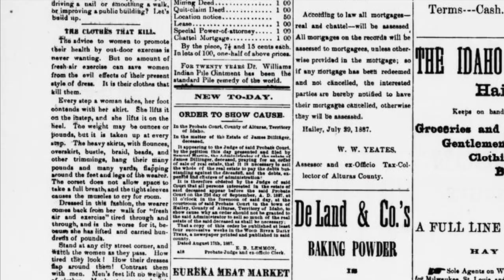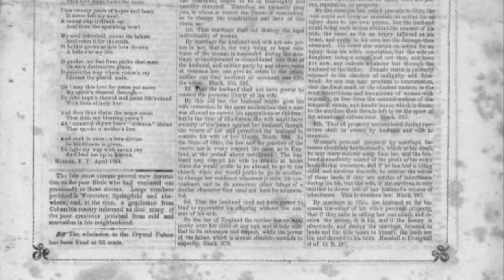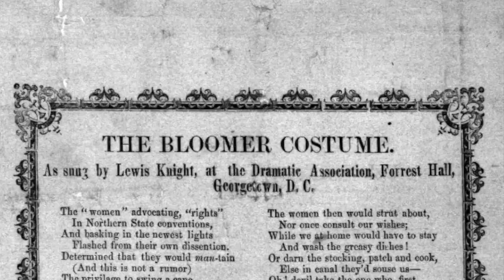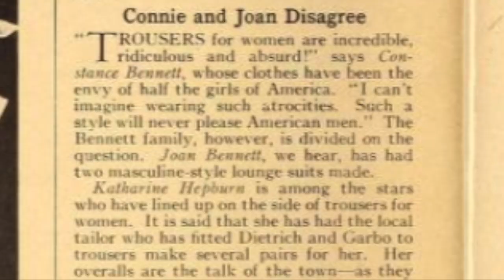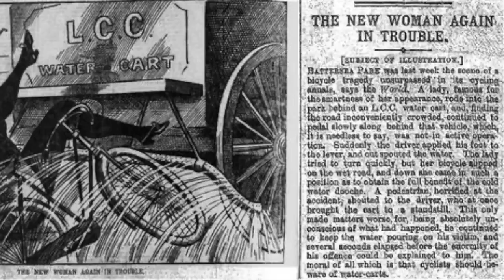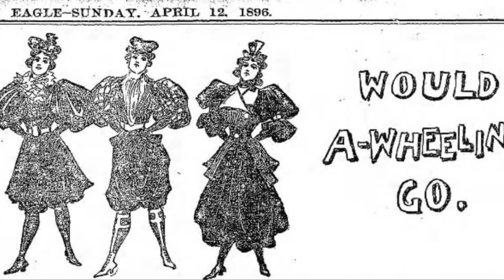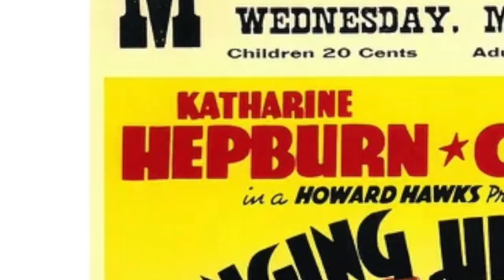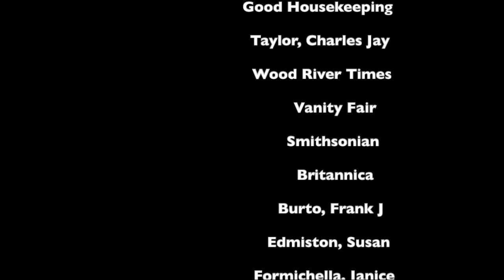Jr_IndividualDocumentary_Turner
Bloomers & Bicycles